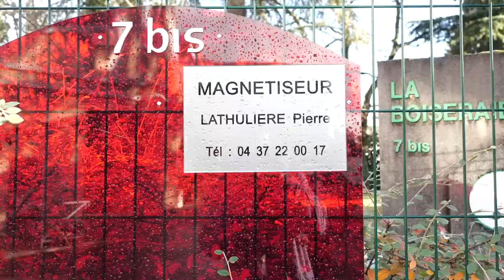PIERRE LATHULIERE : Magnétiseur à CRAPONNE 69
Je suis à votre disposition pour vous soulager, apaiser les douleurs et vous aider à guérir de certaines maladies.
En tant que magnétiseur professionnel, je vous propose des prestations thérapeutiques, comme le rééquilibrage énergétique.
Je recherche avant tout votre bien-être dans la plus pure tradition des guérisseurs et magnétiseurs de l’Antiquité